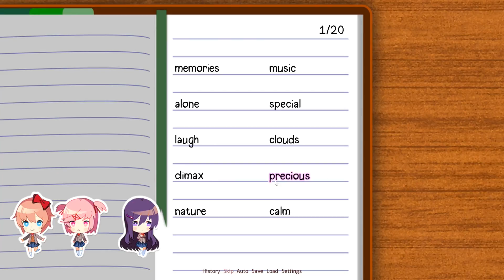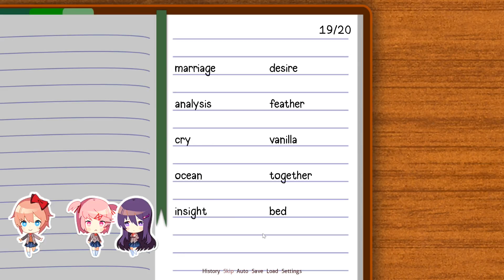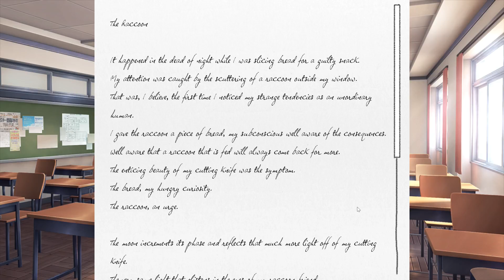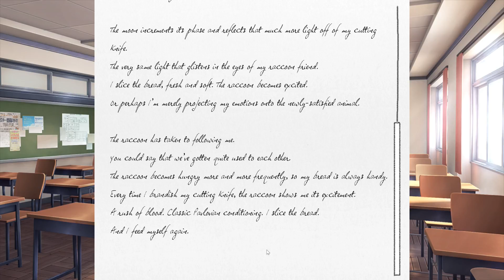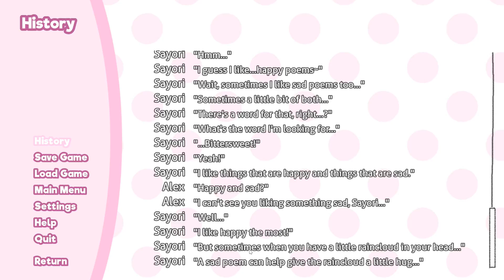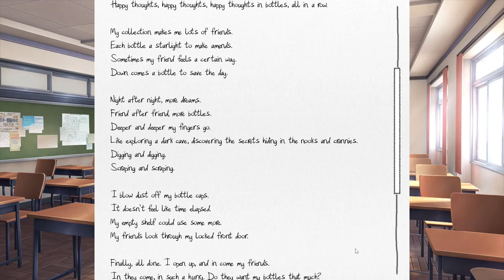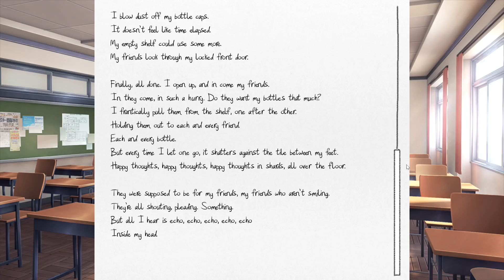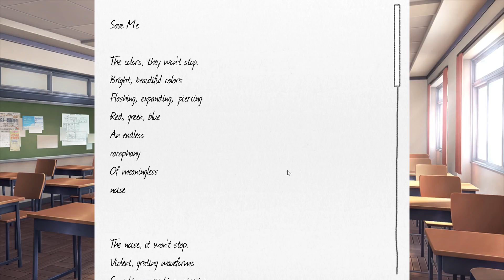Wasting Time: Doki Doki Literature Club - Part 3